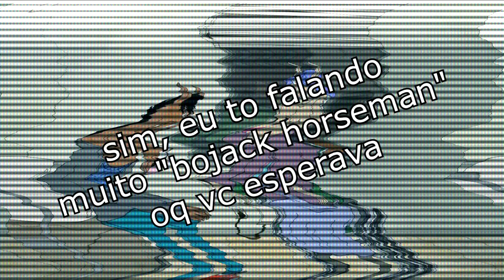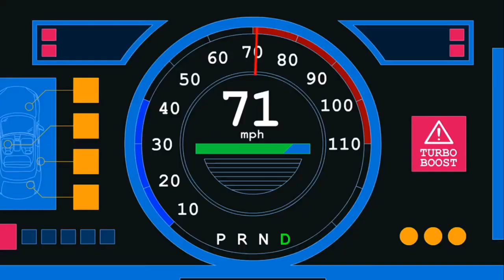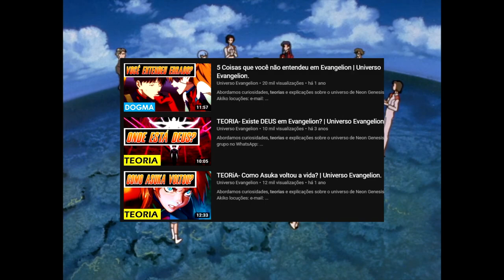cavalo triste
foi bom enquanto durou

Celeste OST - Resurrections
Grouplove - Back in the 90's